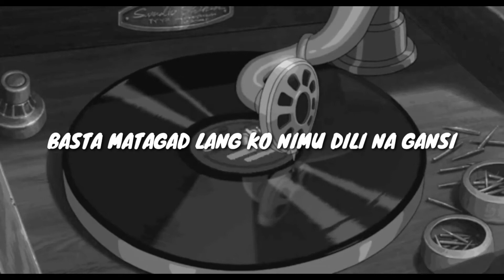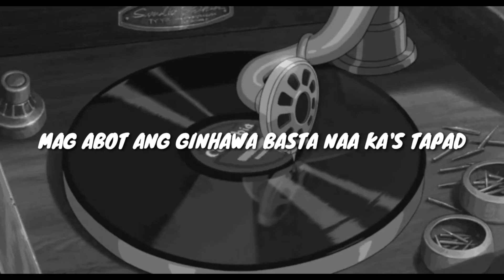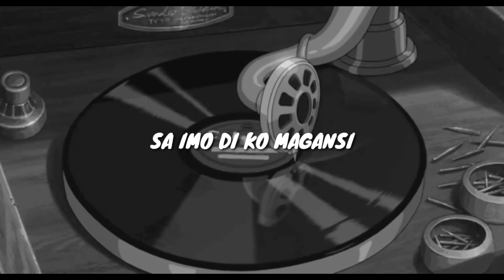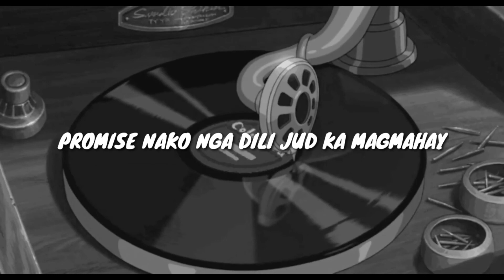Buloy - The Baduy Song (Prod. by CHILL N' RELAX)